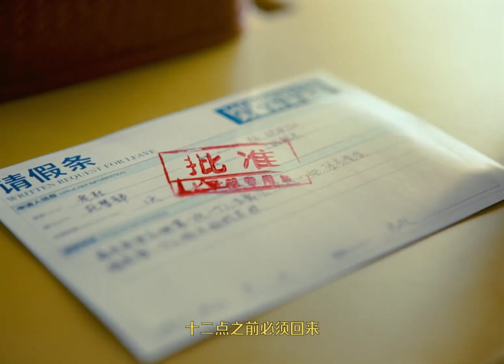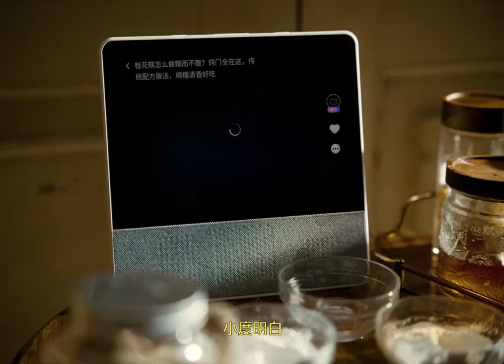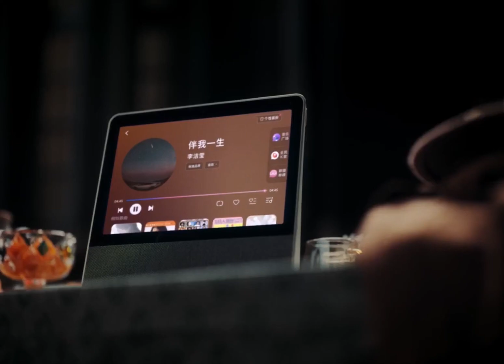上海意類廣告《老杜》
作品名稱:老杜
廣告主:小杜智能屏
廣告代理商:上海意類廣告有限公司

獲得第46屆時報金像獎
🏆2023年度最佳金像獎
🏆影片類電子項 金獎

這次需要從產品層面上升至品牌層面，去探討小度背後的理念與使命，而在AI這樣一個熱門話題下，討論陪伴的意義。
AI的終極意義其實不是取代人的陪伴，而是讓陪伴更加完善，這是小度存在的意義。